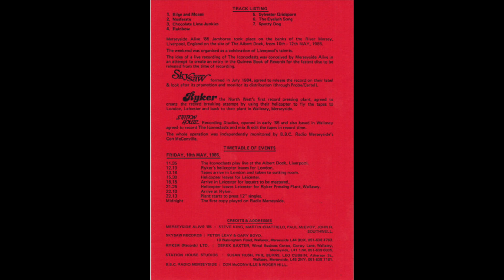Iconoclasts - Bilge & Moans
Merseyside Alive '85